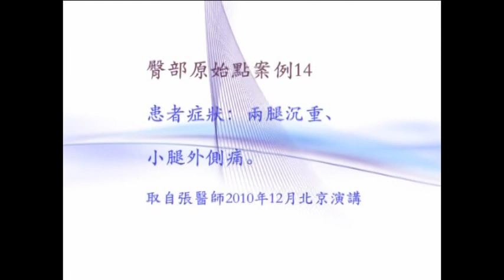原始點案例：兩腿沉重、小腿外側疼痛